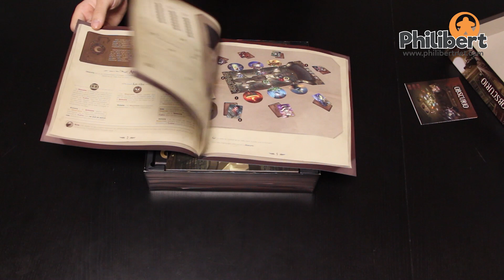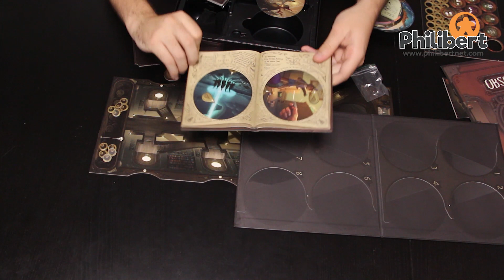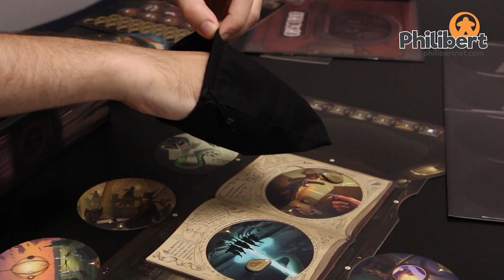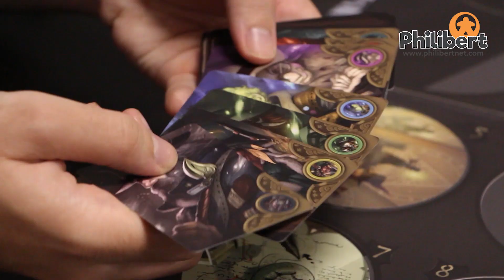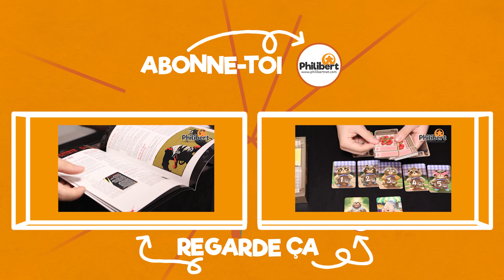Obscurio - Open Ze Bouate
Un petit expelliarmus qui tourne mal, et vous voilà coincés dans cette bibliothèque.
Communiquez avec des images, coopérez et démasquez le traître qui se trouve parmi vous.
Obscurio, c'est édité par Libellud.